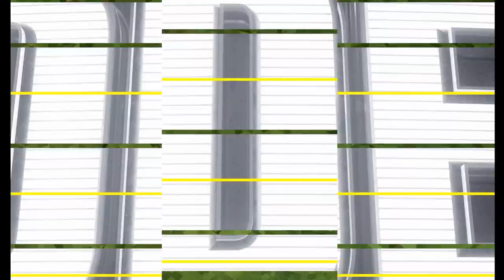Madden 24 Season Simulation (PC) Tampa Bay Buccaneers Vs. Minnesota Vikings Week 1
Is this Baker Mayfield's come back season? This first game might be a good starting point because they are not expected to be very good. Could everyone be wrong. Personally, I see the Bucs skirting by in this one.